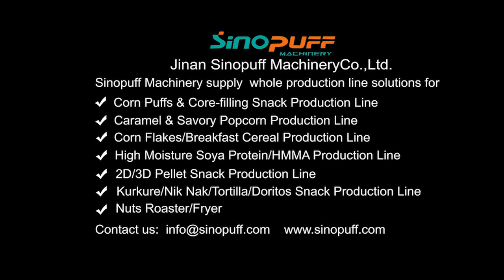High Moisture Soya Protein from Sinopuff Beyond Meat HMMA High Fiber Pea Protein Meat Machine